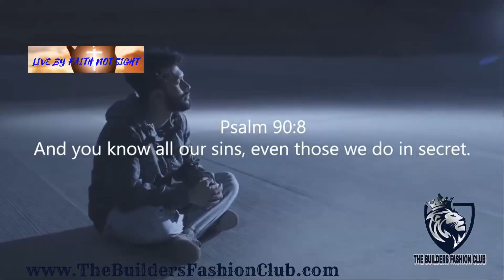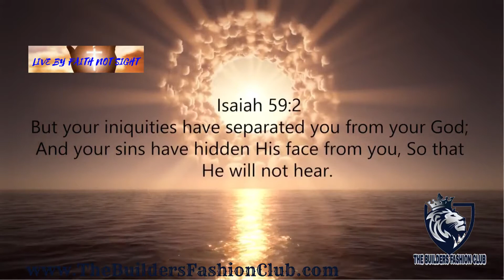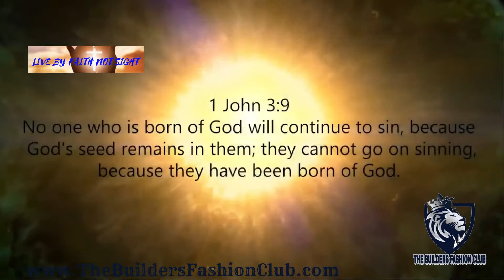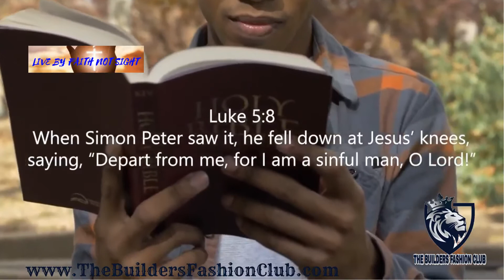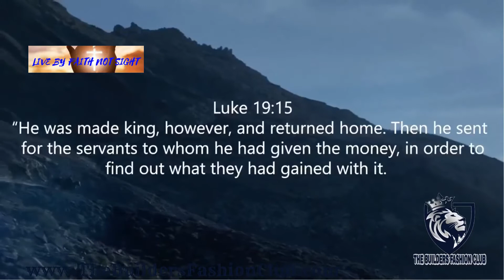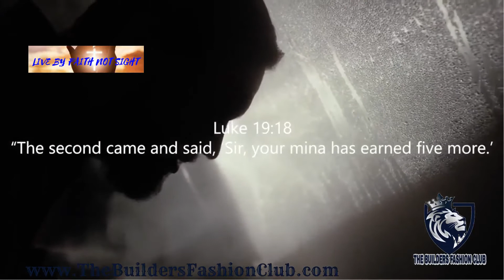The Builders Fashion Club|The Spirits That Stop You From Praying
The Spirits That Stop You From Praying